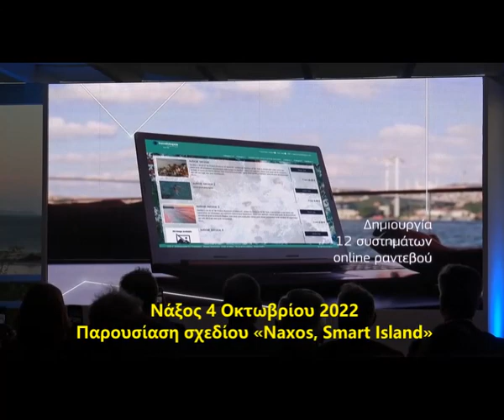Νάξος: Πιερρακάκης, Γεωργιάδης (κι όχι μόνο) αποκαλύπτουν το project Smart Island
Παρουσίαση την Τρίτη 4 Οκτωβρίου στη Νάξο για το project Smart Island σε κεντρικό ξενοδοχείο του Αγίου Προκοπίου. Επί της υποδοχής ο Δήμαρχος Νάξου και Μικρών Κυκλάδων, ο υπουργός Ανάπτυξης Άδωνις Γεωργιάδης και ο υπουργός Ψηφιακής Διακυβέρνησης, Κυριάκος Πιερρακάκης, αξιωματούχοι της Amazon οι οποίοι αναφέρθηκαν σε λύσεις «έξυπνης» διαχείρισης των μαρινών του νησιού, σε εφαρμογές διαμοιρασμού αγαθών μέσω drones στα νησιά του Αιγαίου, αλλά και σε εφαρμογές τηλεϊατρικής και υψηλής διασυνδεσιμότητας. Το λόγο πήραν ο Γενικός Γραμματέας Ναυτιλίας και Νησιωτικής Πολιτικής Μανώλης Κουταλάκης, ο Πρόεδρος του Επιμελητηρίου Κυκλάδων Γιάννης Ρούσσος και ο Περιφερειάρχης Νοτίου Αιγαιου, Γιώργος Χατζημάρκος.